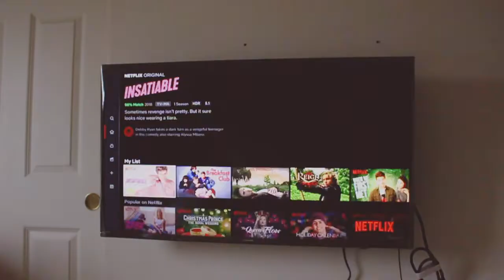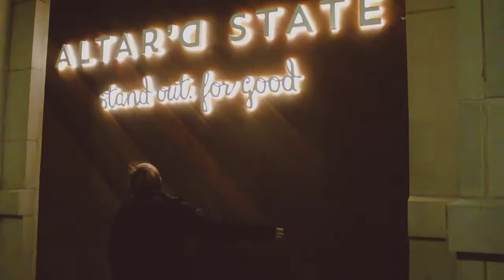Getting Caught In A Storm !! | VLOGMAS DAY 1 🎅🏻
🎅🏻 O P E N  F O R  P R O M O  C O D E S  &  M O R E !! 🎅🏻

Hey guys !! Thank you all for supporting me on this bumpy ride. I have decided to do Vlogmas this year. My goal is to do all 25 days but there is no guarantee haha. I hope you enjoyed !!

Camera : Canon T5i
Editing : Adobe Premiere Pro CC/Final Cut Pro